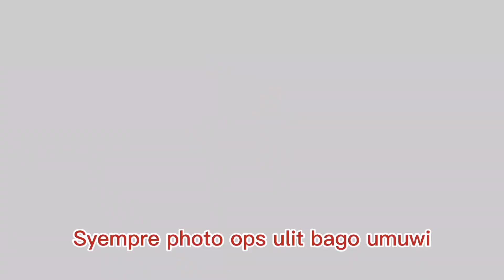BAGGAO CAGAYAN HOT SPRINGS x 360 camera It's more fun in Cagayan!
Kilala  ang Baggao sa mga sikat nitong pasiyalan gaya ng Blue Water Falls and Caves sa Pallagao, Hotspring sa Asinga Via.